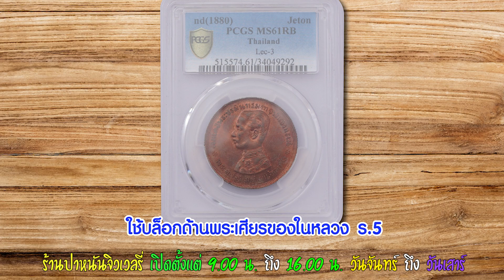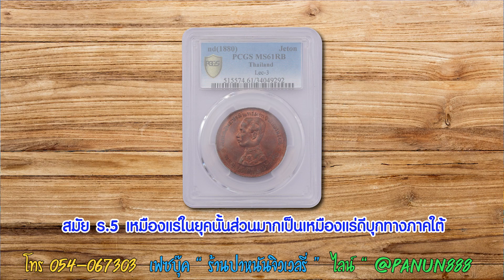เหรียญ เปิดเหมือง ในสมัยรัชกาลที่ 5 ที่ครั้งนึงเคยราคา หลัก100แล้วขึ้นไปสูงถึงหลักแสน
***เหรียญเปิดเหมือง ในสมัยรัชกาลที่5 ครั้งนึงราคาเคยสูงถึง160000บาท แต่ปัจจุบันราคาลดลงมาบ้าง แต่ก็ยังเป็นที่ต้องการของนักสะสมอยู่ ใครมีสามารถติดต่อขายได้